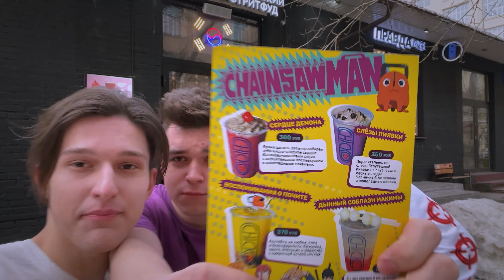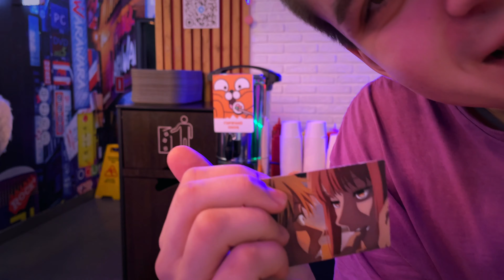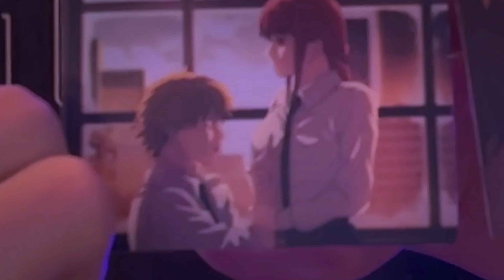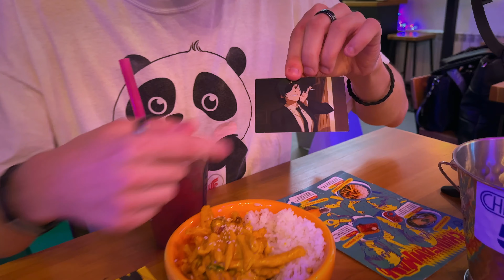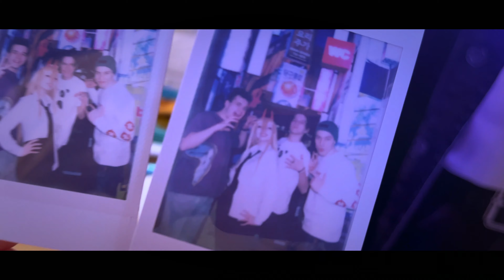Бургер-Почита, Ужин с Хаякавой, Соблазн Макимы / Корейский Стрит-Фуд / Chicko!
Японские аниматоры очень хорошо рисуют еду, а мы нашли место, где её так же хорошо готовят!!🥰

В этом ролике мы пробуем блюда из аниме Человек-Бензопила, которые можно было эксклюзивно попробовать во время тематического ивента от @chicko-8302 🔥🔥🔥

На столе Вы увидите набор - Почиты, Хаякавы и Макимы
За камерой - Аниме Хрущёвка: Костя, Вова и Богдан
Локация: ресторан CHICKO на Дмитровской

А все наши соц-сети, телега, вк, подкасты и многое другое по находятся по этой ссылочке:
(Кстати там можно Поддержать выход новых видосов👉👈)